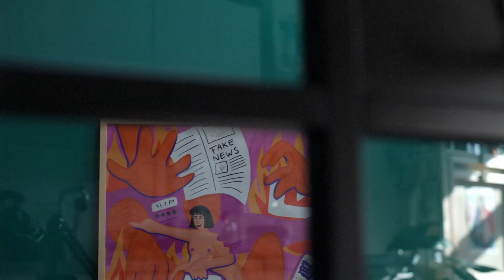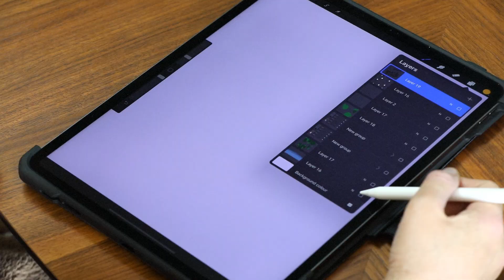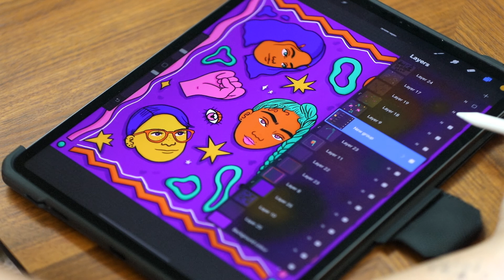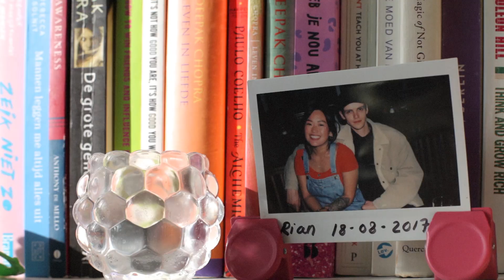Dr. Martens Presents Walk with Me: Sioejeng Tsao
We talk to four emerging Amsterdam-based creatives in a series that empowers perspectives on cultural inclusivity, community building and self-love.

This episode features Sioejeng Tsao, Illustrator and Educational Activist

Sioejeng uses her art to educate, inform and inspire people about her Asian heritage and uses it as a form of activism against discrimination. "You have to stand in your own power and say this is my spot and I earned to be here."

Credits:
Creative Direction: Marie-Anne Leuty + Obi Mgbado
Videographer and Director: Steven Elbers
Producer and Director: Jo-Ann Dawson
Stylists: Sharon Jane D + Goldiie